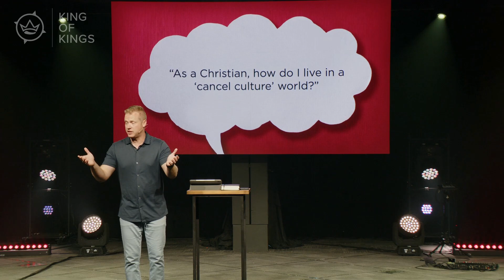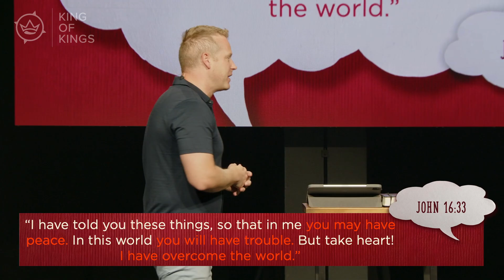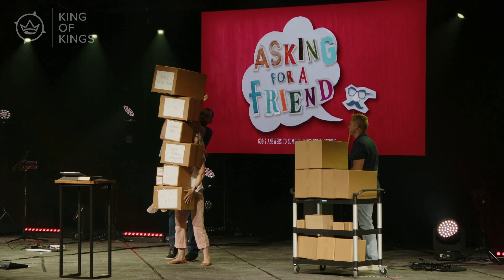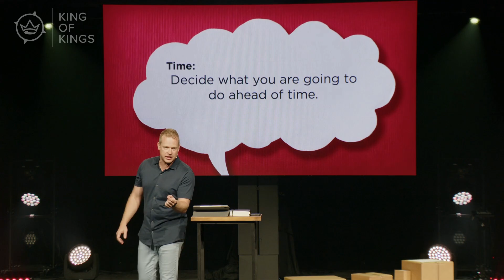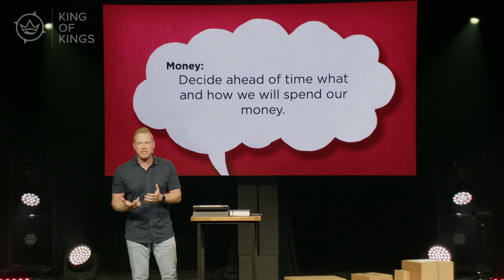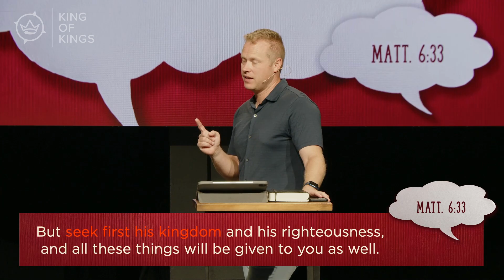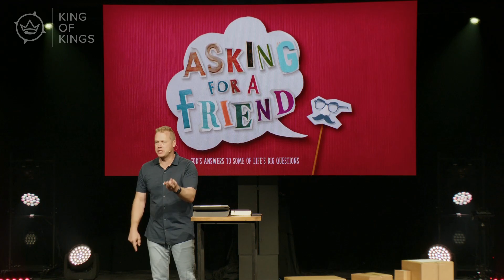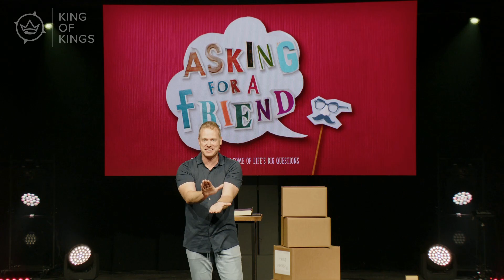How do I deal with all of this stress? | Sermon | Zach Zehnder | Matthew 11:28-30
Watch as Pastor Zach Zehnder helps us eliminate as much stress as possible. The truth is the pursuit of an entirely stress-free life is not ever promised. But, you can eliminate unnecessary stress, and Zach will teach you a 3-word game-changer question. But, even if you do have stress, you have the promise that Jesus will walk with you. And he can handle a lot.
Zach Zehnder preached this message at King of Kings in Omaha, NE on May 12, 2024.